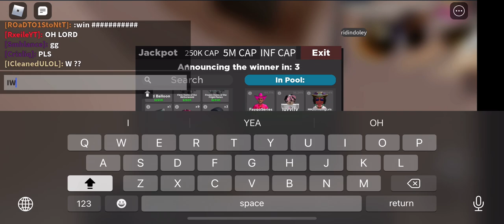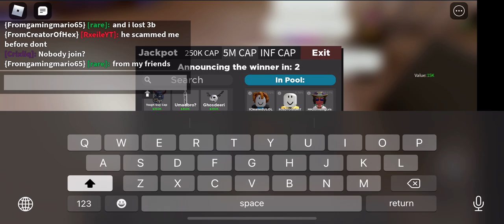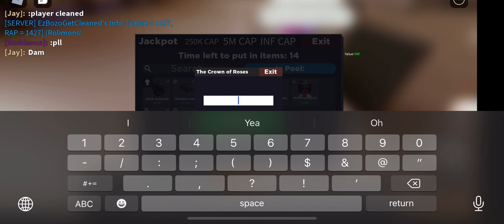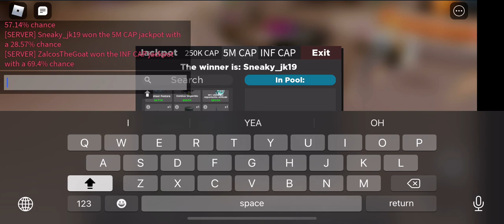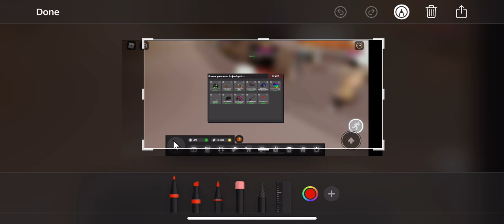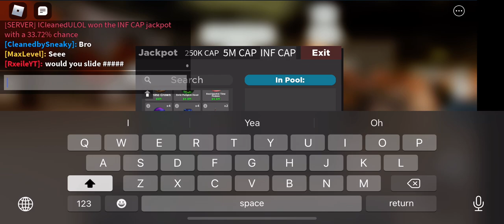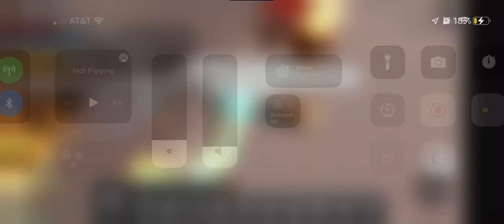MORE BIG JACKPOTS ON TRADE TOWER!!